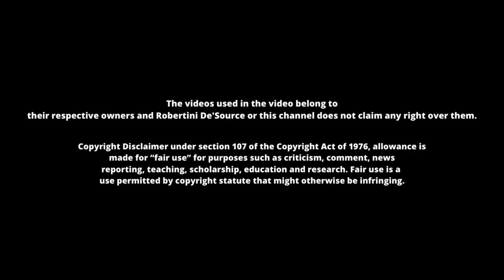LAW TOOK AN L! | ONE PIECE 707-708 REACTION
This is my reaction to One Piece Episode 707-708. Starting the 2 episode format!